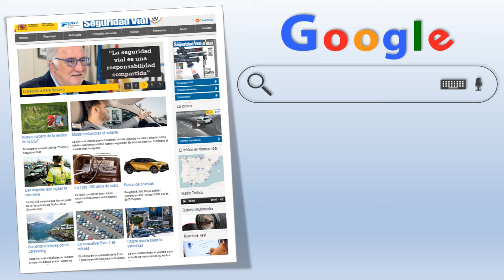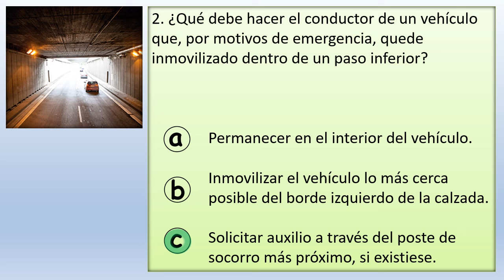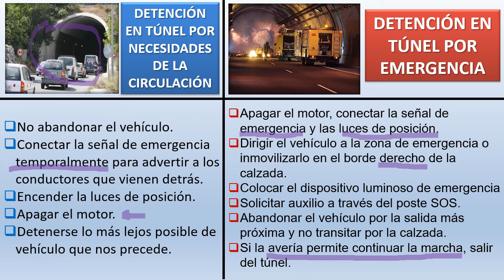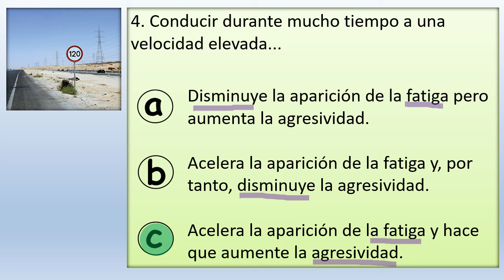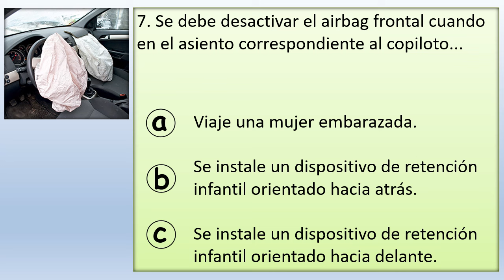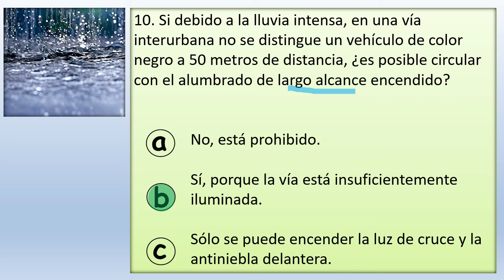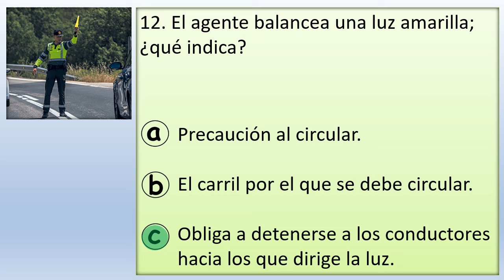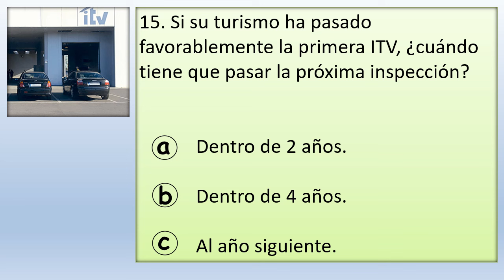EXAMEN DGT OTOÑO 2024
Repasamos las preguntas que acaba de publicar la DGT en su revista Tráfico y Seguridad Vial. Abajo enlace: